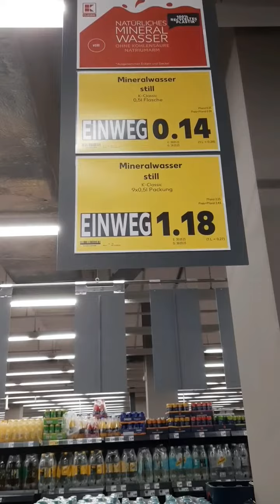🤷‍♂️ബീയറിന് കുടിവെള്ളത്തെക്കാൾ വില കുറവ്? 🇩🇪